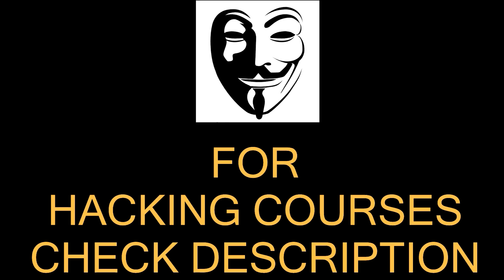PUBG Have 4 Versions Already !! What is Game of Peace? 4 Countries?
2. Tech Master Hacking Course
Quick Hack: 299 Rs
Tech Master: 299 Rs
HACKSTARS: 299 Rs
Hello Friends
In this video I will talk about the different versions of PUBG for different countries and India will be the 5th Asian country to have its own pub version. Is it okay to compare PUBG and FAU-G at this moment where the second gave is not even released yet. How FAU-G broke all records and what you should expect.

My Collar Mic
My Camera Lens
My Smartphone
My Graphics Card